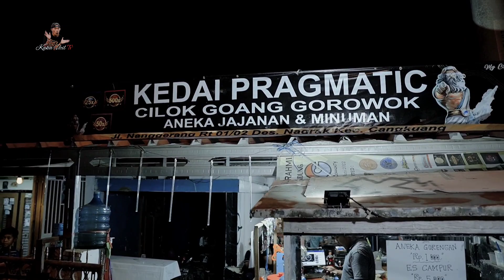VIRAL . . !! ADE ASTRID DAN NILAH BINTANG PANTURA HINGGA KETAGIHAN TERUS CILOK GOROWOK ‼️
Ade astrid.nillah bintang Pantura. cilok GOROWOK.

Halo gaees yang mau beli Sweater nya bisa cek
Temukan SULTAN.STYLE-SWEATER HOODIE DISTRO BORN TO RIDE UNISEX PRIA-WANITA HIGH PREMIUM DISTRO seharga Rp117.500 - Rp120.000. Dapatkan sekarang juga di Shopee!